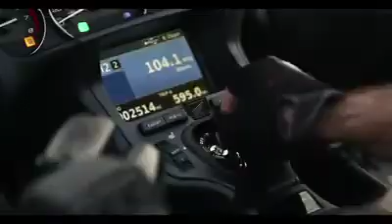Ahmed Safder in Honda Goldwing UAE Advertisement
This advertisement was done for Al Futaim Honda Dealership where they introduced the new Honda Goldwing Motorcycle into the UAE specially the Dubai Market.